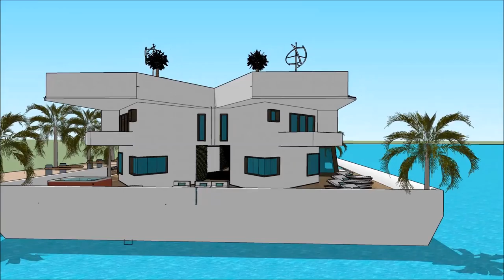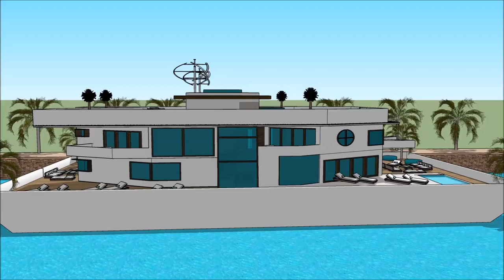PELDOŠĀ MĀJA BALTIC BOAT SHOW 2018 LATVIA HOUSEBOAT Yacht getaway retreat floating on water Housebo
The houseboatzania launching an innovative high-end luxury yacht houseboat home design potentially as a display of exhibition of the PELDOŠĀ MĀJA BALTIC BOAT SHOW 2018 LATVIA HOUSEBOAT Yacht getaway retreat floating on water  Housebo.

The collection of the Houseboatzania concept of PELDOŠĀ MĀJA BALTIC BOAT SHOW 2018 LATVIA HOUSEBOAT Yacht getaway retreat floating on water  Housebo consists of high luxury and architectural art pieces in minimalism combined with living on the waterfront of the harbour of

The houseboat yacht design has the basis to sustain living with high standards and contemporary structural design at PELDOŠĀ MĀJA BALTIC BOAT SHOW 2018 LATVIA HOUSEBOAT Yacht getaway retreat floating on water  Housebo with numerous of prospects for excessive living and celebrating the desire of life worldwide: